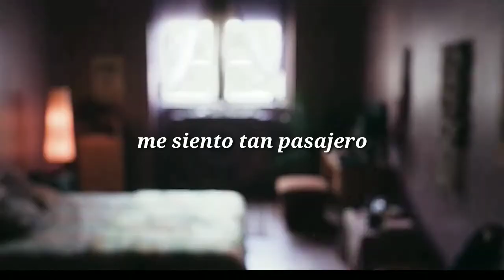Violent Soho Viceroy Subtitu Español